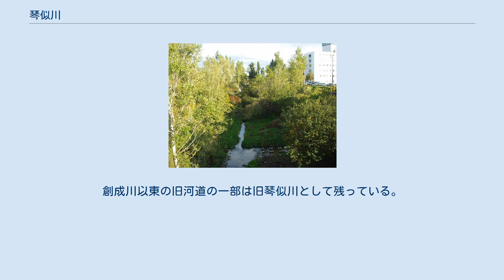琴似川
新川_(北海道)水系
琴似川（ことにかわ）は、北海道札幌市を流れる二級河川で、新川水系の支流である。
琴似発寒川と合流して新川になる。
 北海道札幌市中央区宮の森の南にある盤渓峠の北東の谷付近に源を発し、円山と大倉山の間の谷を北東に流れる。
西区二十四軒1条の二十四軒駅横で地下に入り、西区と中央区の境界にある環状通の地下を流れ、札幌競馬場北側の下手稲通との交差点にある「さつきはし」でふたたび姿を表す。
中央区、西区、北区の三区の境界が交わる点で、流路を北西に変え、北区と西区の境界を流れる。
ここから流路は直線となり、新川通が川の両側を走る。
西陵公園の近くで琴似発寒川と合流し、新川となる。
 「琴似」の語源は、アイヌ語の「コッ・ネ・イ」(くぼ地になっているもの)。
しかしこれは現在の琴似川や琴似地区の地勢を表したものではなく、豊平川扇状地の末端に当たり、湧水池が点在していた札幌駅近隣を指していた。
現在の琴似川は「ケネ・ウㇱ・ペッ」(ハンノキが生える川)と呼ばれていた。
 扇状地の泉を水源とするサクシュコトニ川などの小川や、ケネウㇱペッが合流することによって形成された琴似川は、かつては途中で流路を西方に向けることなく、北東に流れて豊平川の名残にあたる伏籠川に注いでいた。
明治3年に大友掘(後の創成川)の北6条付近から寺尾堀を開削して麻生付近の琴似川下流に導く工事が行われ、明治後期には寺尾堀との合流点から茨戸の伏籠川下流部まで開削した。
これらを琴似新川と呼び、さらに新川が完成すると、琴似川の上流部分は石狩川水系から新川水系に変わった。
残された琴似新川は、創成川の一部という扱いになり、地図上から名を消した。
創成川以東の旧河道の一部は旧琴似川として残っている。